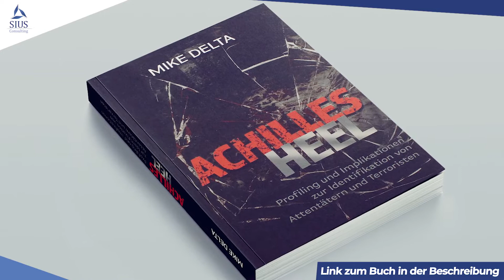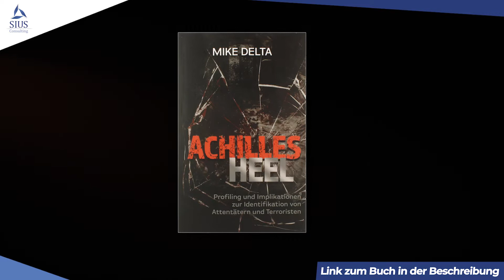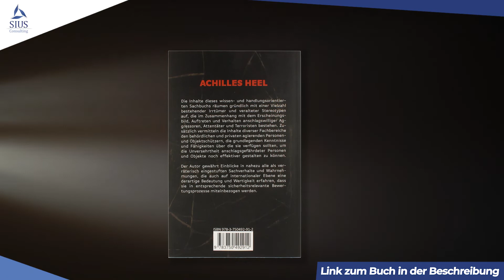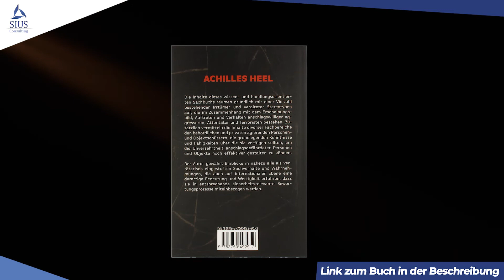Buchempfehlung: „Achilles Heel - Profiling und Implikationen zur Identifikation von Attentätern“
In diesem Video stellen wir Ihnen das Buch „Achilles Heel - Profiling und Implikationen zur Identifikation von Attentätern und Terroristen“ von Mike Delta vor.

▬▬▬ Buch hier bestellen*: ▬▬▬

Wichtige Hinweise:
Mit diesem Video wollen wir lediglich einen Auszug sicherheitsspezifischer Informationen und Empfehlungen bereitstellen. Wir erheben keinen Anspruch auf Vollständigkeit und Rechtsgültigkeit. Obwohl der Inhalt dieses Videos mit größtmöglicher Sorgfalt erstellt wurde, wird keine Haftung für die inhaltliche Richtigkeit übernommen. Bitte beachten Sie zudem, dass sicherheitsrelevante Umstände/Rahmenbedingungen einer stetigen Veränderung und ggf. rechtlichen oder branchenspezifischen Regulierung unterliegen. Eine Gewähr in jedweder Hinsicht kann deshalb nicht übernommen werden.